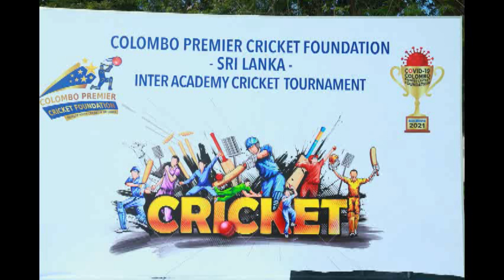PREMIER FINAL SSC vs CCC PHOTOS